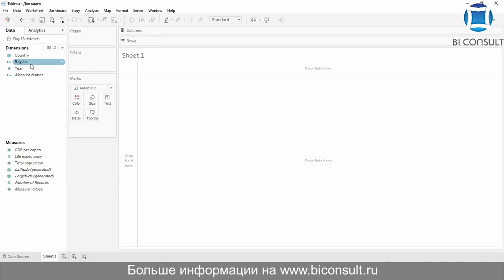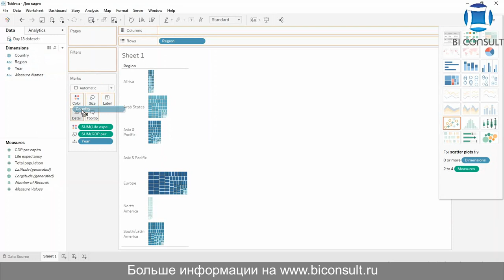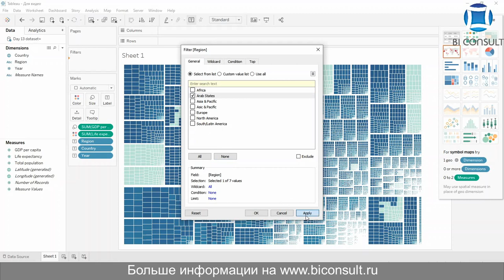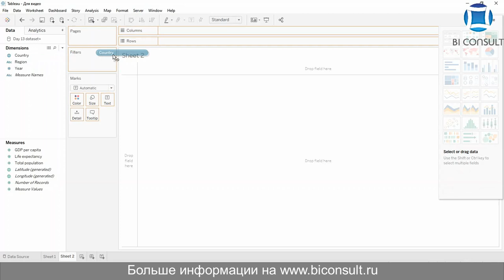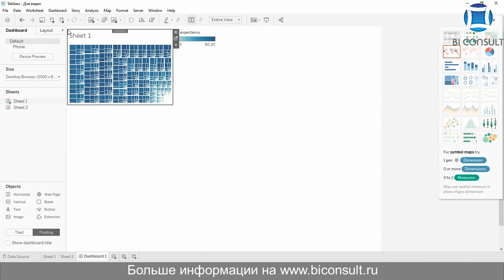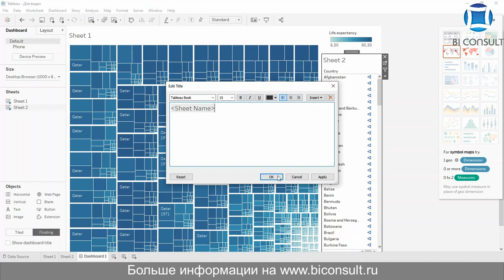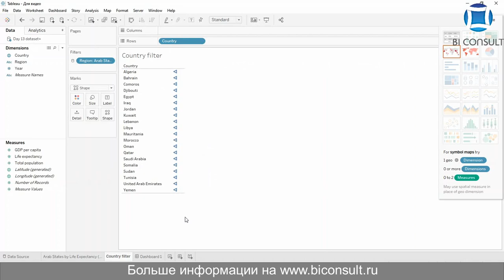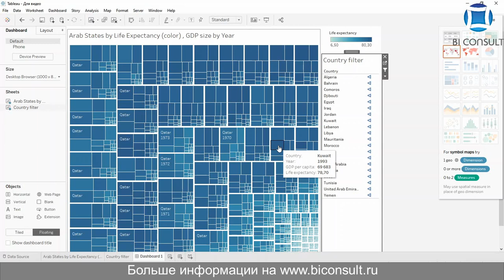Решение задач Tableau марафона #14 задача "14 Countries ТРИМАП" обучение учебник курсы Tableau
Задача #14
Продолжаем исследовать данные по странам: переходим со скаттерплотов на тримапы.
Еще раз о датасете
Статистика по основным показателям стран с 1800 по 2015: ВВП, продолжительность жизни и общее население. В датасете также были исключены страны, по которым нет данных по ВВП.

Задание
1. Постройте тримап для Arab States с использованием полей: Life Expectancy, GDP, Region (grouped), Year, Country.
2. Создайте фильтрацию подсвечиванием для стран.
3. Разместите решение на дашборде.

tableau forensic,
tableau formatting,
tableau на русском языке,
диаграммы в tableau,
tableau fixed,
yandex tableau widget,
tableau mypepsico com,
qlikview tableau,
tableau prep builder,
tableau руководство пользователя на русском,